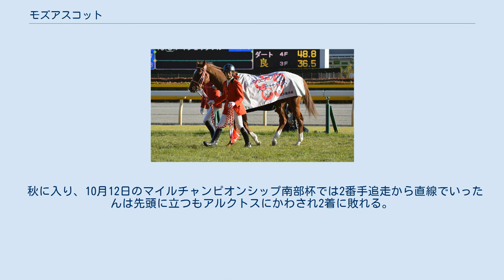モズアスコット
モズアスコット（英:Mozu Ascot）は、日本の競走馬。
主な勝ち鞍は2018年の安田記念、2020年のフェブラリーステークス。
 フランケルの初年度産駒の一頭。
馬名の意味は冠名にイギリスの競馬場の名前から。
オーナーである（株）キャピタル・システム代表・北側雅司の息子・北側司（名義は株式会社グランプリ）が所有するグランプリボスが2011年に出走したセントジェームズパレスステークスがアスコット競馬場で行われたことに由来する。
 2015年のキーンランド・セプテンバーセールに上場され、「フランケル産駒が欲しかった」という（株）キャピタル・システム代表の北側雅司によって27万5000ドル（約3300万円）で購入され、日本に輸入される。
 体質が弱かった影響でデビューは遅く、3歳となった2017年6月10日阪神の3歳未勝利戦で武豊とのコンビで初出走するが4着。
続く6月24日阪神の3歳未勝利戦でも4着に終わり、この後はマイル戦を中心に使われていくことになる。
3戦目となった7月16日中京の3歳未勝利戦で初勝利を挙げる。
休養を挟み、9月24日阪神の500万下戦、11月11日東京の三鷹特別、11月26日京都の渡月橋ステークスを制し4連勝を果たす。
重賞初挑戦となった12月の阪神カップは1番人気に支持されるもイスラボニータの4着に終わり、3歳シーズンを終える。
 第62回阪急杯パドック（2018年2月25日） 2月25日の阪急杯は中団追走から直線で鋭く脚を伸ばしたものの、逃げ粘るダイアナヘイローにクビ差届かず2着。
続くマイラーズカップは2番手追走から早めに抜け出したが、サングレーザーの末脚に屈しまたもや2着。
 2018年安田記念パドック その後安田記念に出走登録を行うが登録時点では除外対象だったため5月27日の安土城ステークスに出走するが2着となり、賞金を加算することができなかった。
しかし直前で回避馬が続出したため連闘で安田記念に出走。
レースでは中団待機から直線で馬群をさばくと好位から抜け出したアエロリットをクビ差かわしてGI初制覇を果たした。
勝ち時計の1分31秒3は2012年にストロングリターンが記録したレースレコードに並ぶタイレコードであった。
連闘でのGI制覇は1998年の阪神3歳牝馬ステークスを制したスティンガー以来。
安田記念では1989年のバンブーメモリー以来29年ぶりの連闘での優勝であり、奇しくも平成最初と最後の安田記念が連闘で挑んだ馬による勝利となった。
 その後は休養に入りスワンステークスで復帰、58キロを背負いながらも鋭い末脚を伸ばしたがロードクエストにハナ差で差し切られ2着。
続くマイルチャンピオンシップでは4コーナーでごちゃつく不利があり、直線見せ場を作ることはなく過去最低の13着と惨敗した。
その後香港マイルへ遠征したがスタートで出負けし、直線伸びあぐね7着に敗れた。
 当年は秋に出走したスワンステークスの2着が最高着順で、勝利を挙げることはできなかった。
 この年は自身初となるダート戦の根岸ステークス(GIII)に出走。
一週間前追い切りの際に管理する矢作調教師は「調教でもだいぶ動くし、フェブラリーSに向けてメドが立つような競馬をしてほしい」と語った。
連覇を狙うコパノキッキングやダート戦で複勝圏内を外していないミッキーワイルドなどが集まった中、3番人気に推された同馬は直線外目から追い上げて、早めに先頭に立ったコパノキッキングをゴール前で交わして最後は1馬身1/4差つけて優勝。
芝ダートの両方で重賞制覇を成し遂げた他、フェブラリーステークスの優先出走権を獲得した。
 続くフェブラリーステークスには前年の覇者で連覇を狙うインティや2018年の覇者ノンコノユメなどが集まったが、最終的に単勝2.8倍の1番人気に推された。
そして迎えたレース本番ではスタート後中団からレースを進めると、直線半ばで抜け出しそのままゴール。
2着のケイティブレイブに2馬身半差をつけて優勝した。
芝とダートの両GI制覇はアドマイヤドン以来史上5頭目の快挙となった（詳細は第37回フェブラリーステークスを参照）。
 フェブラリーステークスの後は、オーストラリアのドンカスターマイルに参戦を予定していたが、新型コロナウイルス感染拡大の影響で遠征を断念。
一転して高松宮記念に向かう事が決定した。
高松宮記念ではミルコ・デムーロを鞍上に迎え、初のスプリント戦ながら5...